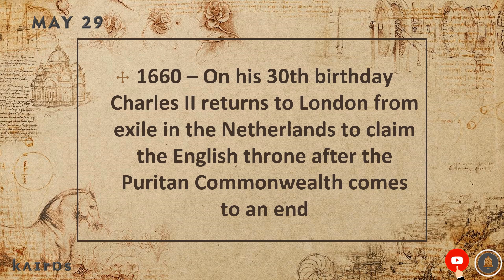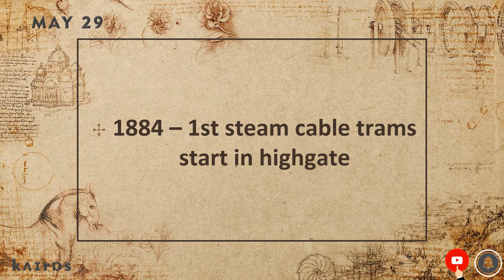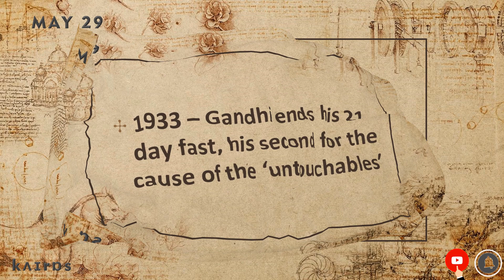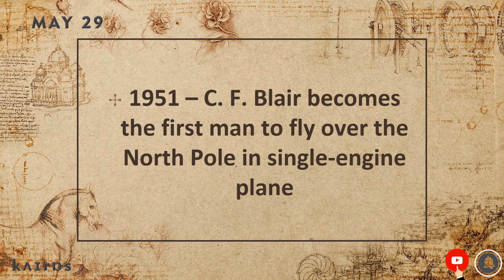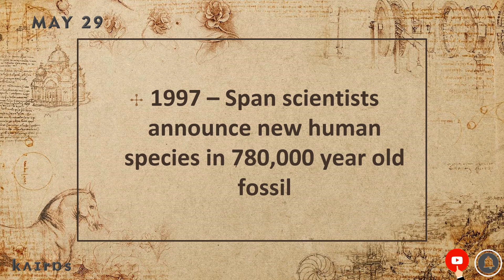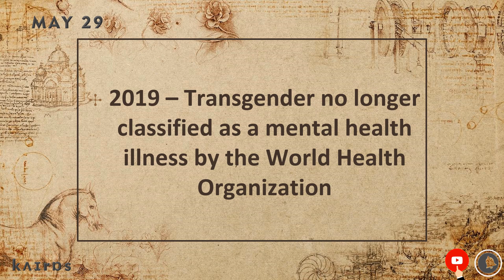On This Day | Today in History | May 29 | English | Historical Events on May 29 around the World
What Happened Today In History? | On This Day | Today in History | May 29 | English | Historical Events on May 29 around the World, we will see what happened on May 29th in History.